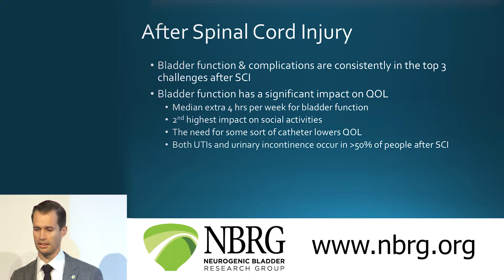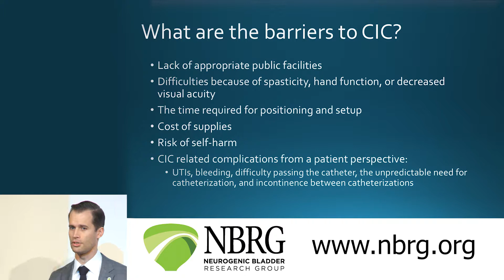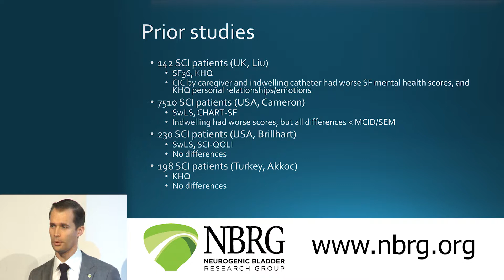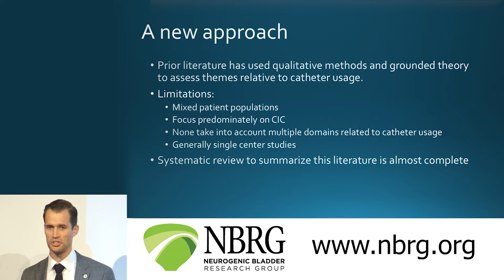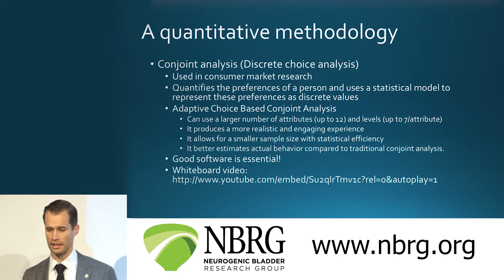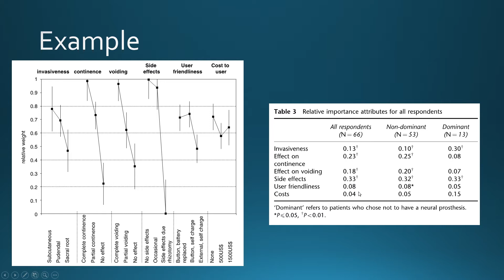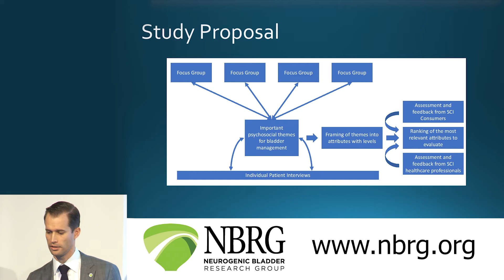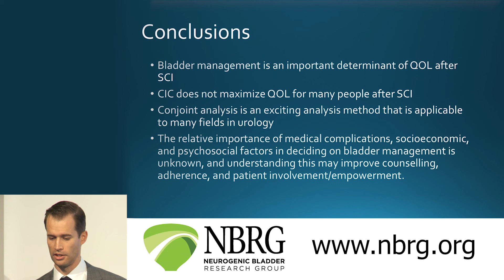Patient Preferences about Bladder Management after spinal Cord Injury Using Conjoint Analysis.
Dr. Blayne Welk, MD, MSc - Neurogenic Bladder Symposium 2017